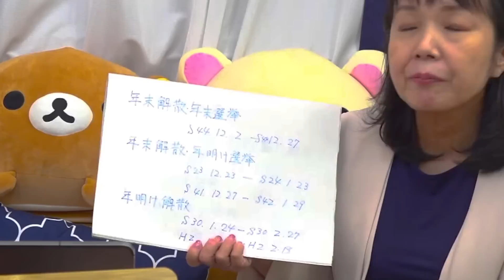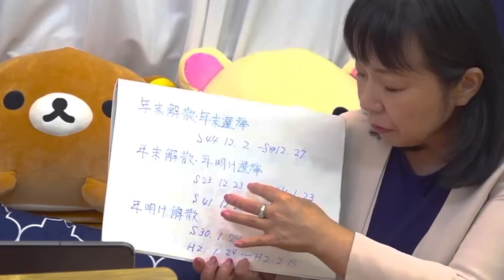【切り抜き】"年内解散・総選挙"メディアによって分かれる意見「あづみんコーナー」より①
▼元動画URL
2023/11/8
【あづみん】内閣支持率は危険水域に突入！衆院解散？それとも岸田おろし？【１９時から配信】

あづみん：安積 明子 （あづみ あきこ）　 日本 の 政治ジャーナリスト 、ライター。 兵庫県 出身 。 慶應義塾大学経済学部 経済学科 卒業 。 国会議員政策担当秘書 資格試験に合格後、参議院議員の 政策担当秘書 として勤務。 その後、執筆活動に入り、フリーランスの政治ジャーナリストとして週刊誌や月刊誌など多数の媒体に寄稿している。 2020年3月14日に開かれた安倍普三首相の会見で、内閣記者クラブに加盟していないフリーランスの記者として初めて質問した。 『眞子内親王の危険な選択』ビジネス社）』など著書多数

　早く、詳細に、面白く、お求めやすく情報提供、メルマガを３６５日 配信します